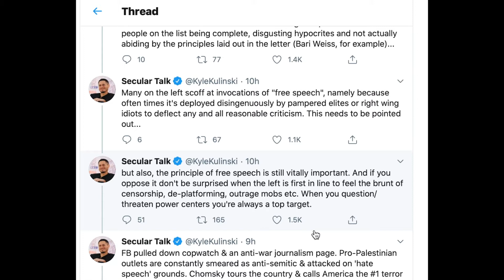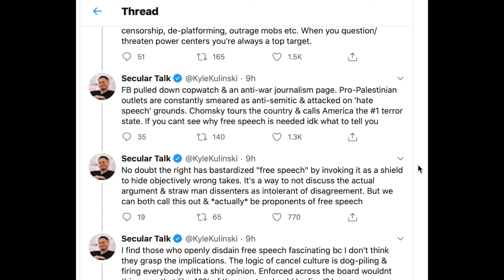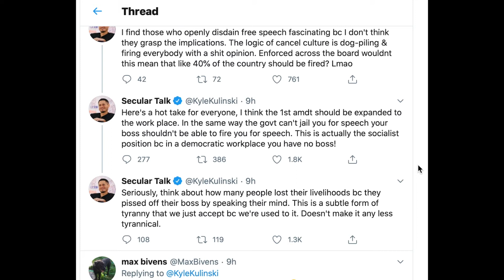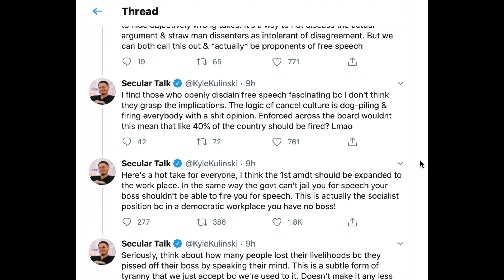Kyle Kulinski Wants First Amendment In The Workplace?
Kyle Kulinski took to Twitter to share his most recent hot take